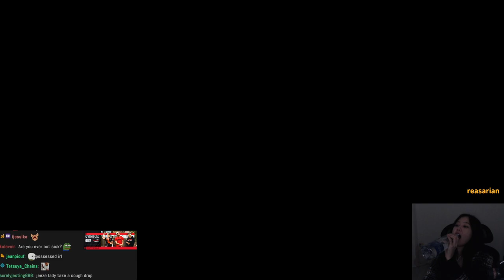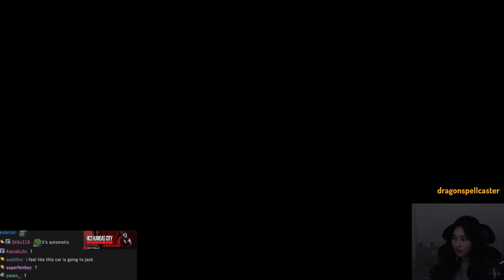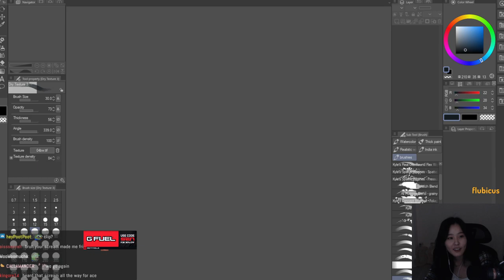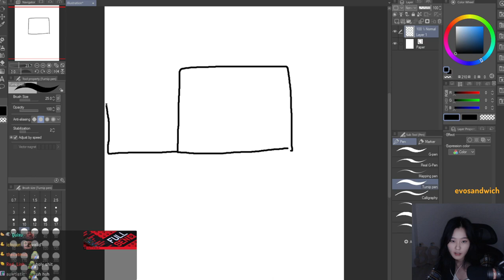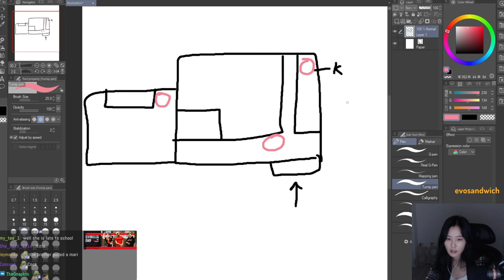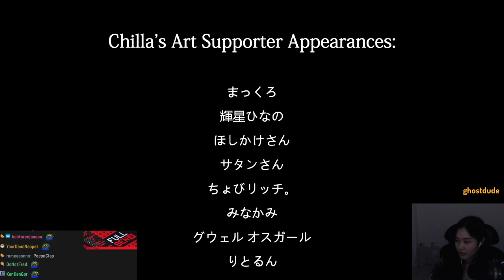39daph Plays The Care Giver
0:00 - setup
1:41 - gameplay

game: The Care Giver
39daph plays The Care Giver